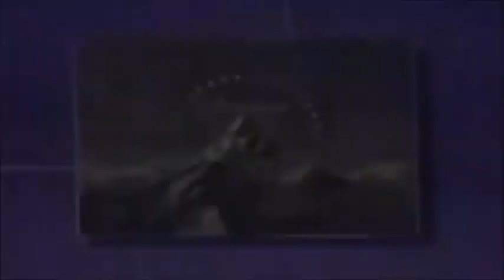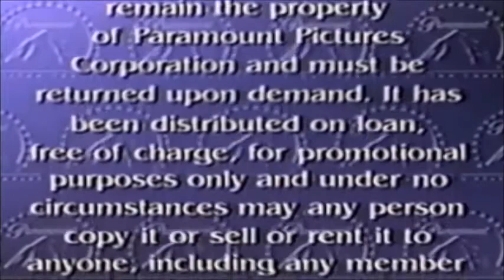Opening And Closing To Eddsadventure 2003 Demo VHS